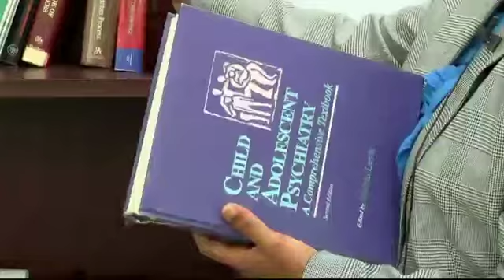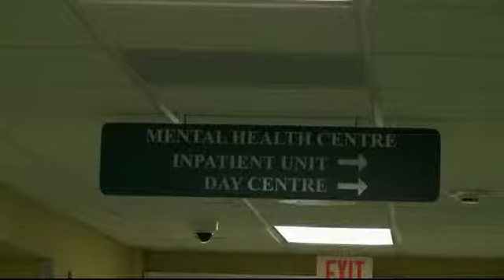Spotlight on mental health: Student survey highlights concerns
Industry professionals continue to digest the last figures from the recent student drug survey.
Data shows one out of three high schoolers has thought about suicide.
For professionals like Dr. Marc Lockhart, it cements what they are witnessing.
Jada Ramoon is no stranger to the spotlight.
Behind the smile of the reigning Imperial Beauty teen, has a secret.

"I have dealt with anxiety and depression for a long time. It started when I was about sixteen years old."

She said she doesn't know why she started having dark thoughts.

"I was an avid athlete, I was a runner and I didn't want to even run anymore, I did not want to be around anyone," said Ms. Ramoon.

She said after she was rushed to the emergency room with a severe panic attack, she knew she needed help.

"I will never be the same Jada I was before all of my issues, but I have become a stronger Jada who does have a bright future," she said.

The recently released student drug use survey found that nearly 250 high-schoolers admitted they have tried to take their life.
Dr. Lockhart said this stresses a need for public administrators and policymakers to step in and assist students in dealing with the problems they are facing.

"We need to underscore the severity of what is happening, in that, there are increases in terms of the burden that young people feel that they are going through," Mental Health Commission chairman Dr. Marc Lockhart said.

While he is not surprised by the data collected, he is troubled that only 5 percent of those who attempted suicide sought help.

"When we hear these statistics and remember this is not just mental health this is our social fabric, this is going to be our future," said

Ms. Ramoon hopes that those who are in pain will seek the help they need, like she did.

"Never be afraid to speak to someone," she said.
And she's counting on everyone to take mental health at all ages seriously.

A psychiatric hub at the Cayman Islands hospital is in the works to help give students support.